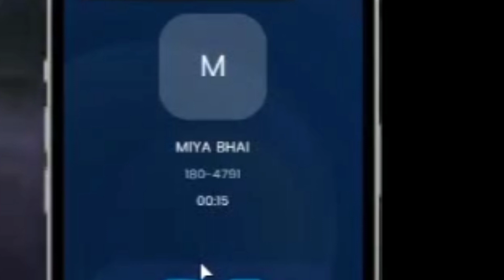Miya Bhai's affairs ❤️ Every RP lover Should Watch This! 😂